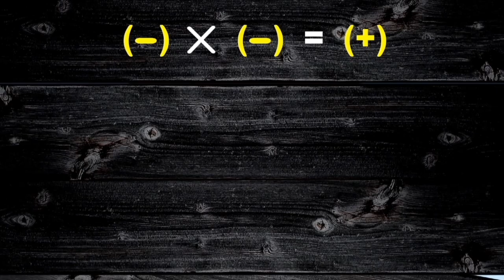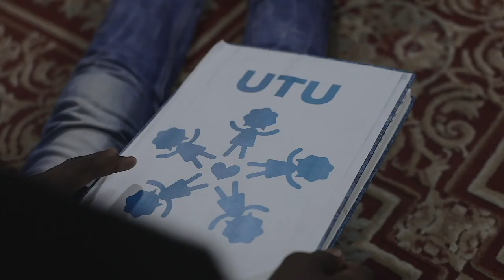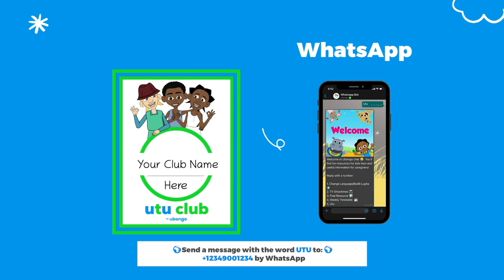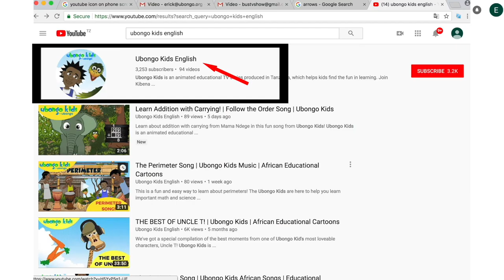EPISODE 60: The Case of the Green Elephant | Utu: Self Control | African Educational Cartoons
What is pollution? Learn about the causes of pollution and how to exercise 'UTU' through self-control with the Ubongo Kids. Through this episode, kids will learn how to show UTU (shared humanity) to improve their wellbeing and their communities.

Made possible by SCANIA.